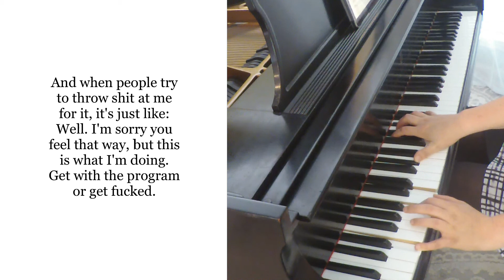solomon: Atwood Pastorale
Music written by: brin solomon [it/itself]
Music performed by: Maeve Brophy [she/herself]
Words written by: brin solomon [it/itself]
Video recorded and edited by: Maeve Brophy [she/herself]

This is the world premiere recording of my solo piano piece Atwood Pastorale, as performed by Chatterbird's Maeve Brophy. This piece began life as an instrumental interlude in Project Tiresias, an opera-in-progress that I'm writing with AriDy Nox, but the plot has shifted in rewrites considerably to the point that the scene it was written to underscore no longer exists. Nevertheless, it's a lovely piece of music, and so when Maeve asked if I had any solo piano pieces kicking around, I was happy to brush the dust off, polish it up, and turn it into the standalone piece presented here.The concert it was premiered on was meant to raise awareness for an organization that supports trans and gender non-conforming youth, and so I was invited to write a short prose piece about my experiences with gender and transness over the years. That piece is presented alongside the video of Maeve performing, altho the music itself was written independently of the text and is not specifically synchronized to it.